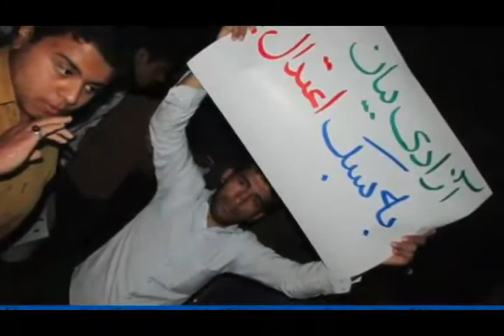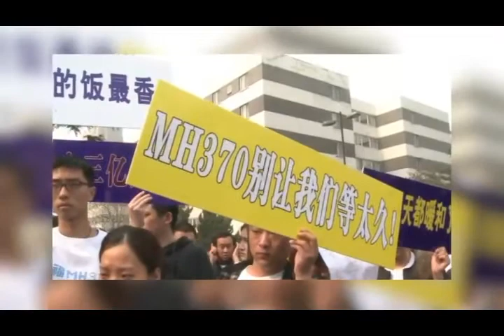تلویزیون ایران فردا - اخبار روزانه ایران و جهان پنجشنبه ۲۸ فروردین